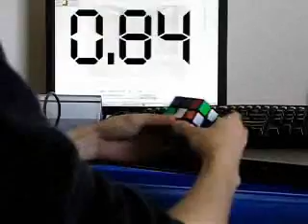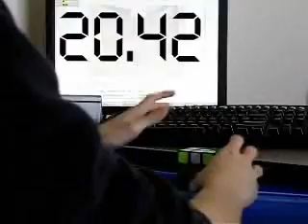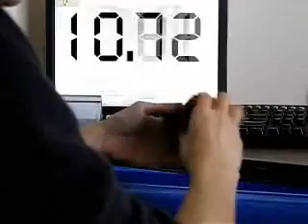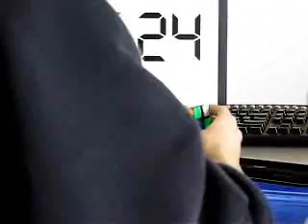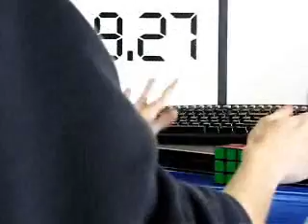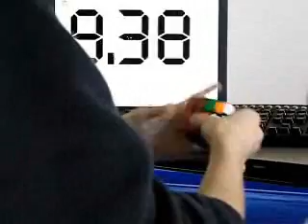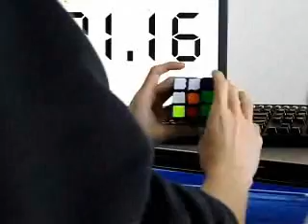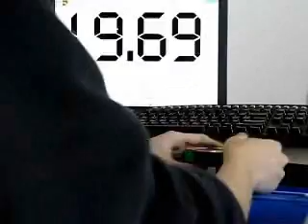Rubik's Cube - Average of 10/12 - 19.34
1. 18.00 D' L D F D2 U' F L2 D2 L2 D B2 U L' B2 F' R' B' F2 D2 U F2 U2 F L2
2. 20.42 F U L F D U B D U2 L U' F' L2 R2 D2 F' U2 L B' F D2 F2 D R B'
3. 17.30 B F' U F2 L2 R2 D2 U L2 U2 B' D U2 B F2 U2 F D B D' U B' F' U2 F
4. 19.69 R2 B' F D F' D' L F D2 U' B' F2 R2 D B' F D L' R' B' F' D2 L F R'
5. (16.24) B' L2 R D2 U2 B L2 D' U2 L' D2 L2 R2 U' B2 U2 L D' U2 L' R' B' D B2 F'
6. 21.91 L' D' B F2 U R D2 B' D2 U' B F2 D2 R' U F' U L' U B2 L' R B' L' R2
7. 18.27 D F' R' D R D2 U B F D2 R B F2 L2 F2 L2 D U' L R2 B' F' L R B'
8. 18.81 L' D' L2 R2 B D' B2 F U L R' U' B' F2 R B2 D2 L' R' B2 U F' R' B' F
9. 21.16 R' U L' F' D' F' L' R U' B D' U B2 D U2 B2 D U R2 B' L R D L2 R'
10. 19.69 D' U' F' D U' B' F2 D2 U' B' F L' R2 B2 L2 D2 L2 B R D2 F L2 B' R B2
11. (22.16) R2 B' F2 L2 D' L' U' R' F2 D' L' R2 F2 U B F D L R B2 F' D' L R2 D2
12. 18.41 L F R' D2 U' R' D2 B L2 R2 D' U L2 D U2 R2 F' D L' R U L D' U2 L2